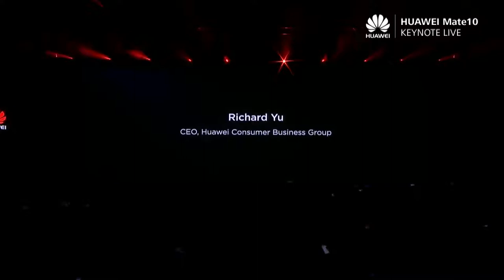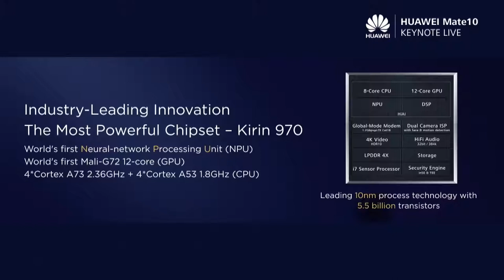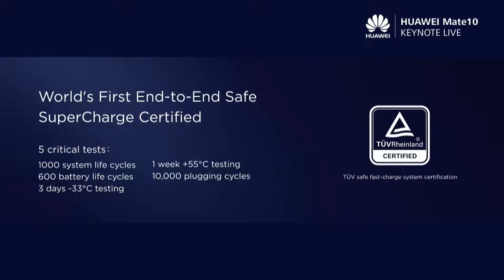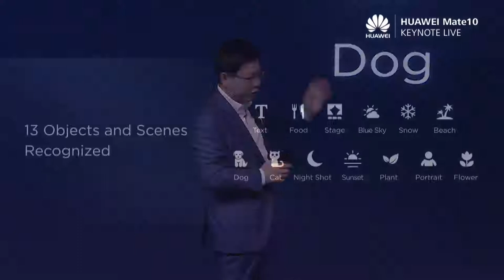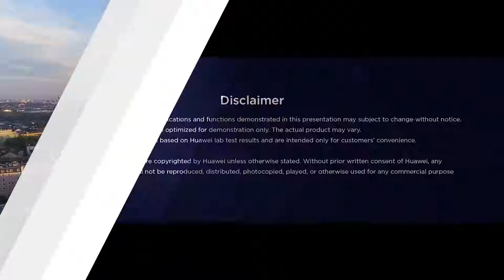Huawei Mate 10 Launch Press Event Highlights